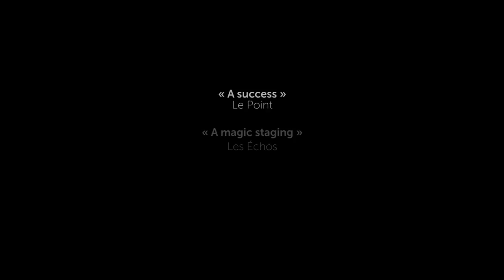CYRANO DE BERGERAC - La Comédie-Française in cinema (trailer)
France's historical theatre stage la Comédie-Française will broadcast Cyrano de Bergerac, live from Paris to select cinemas worldwide on July 4!